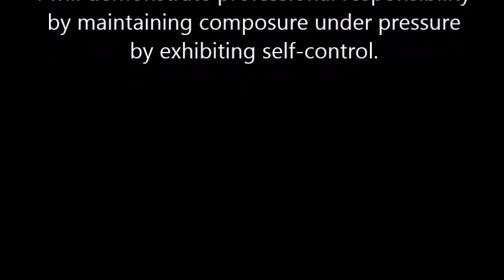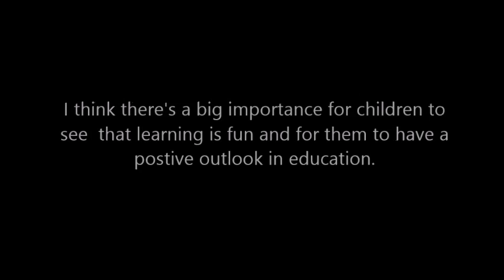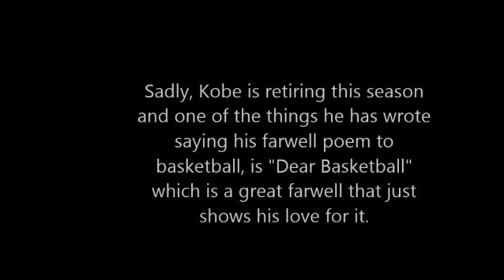Gladys' Photo Story